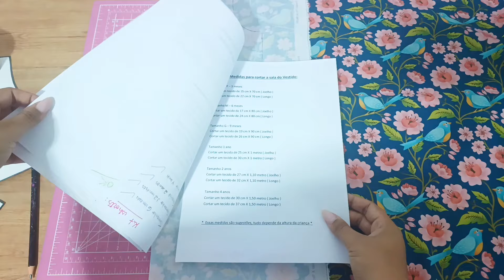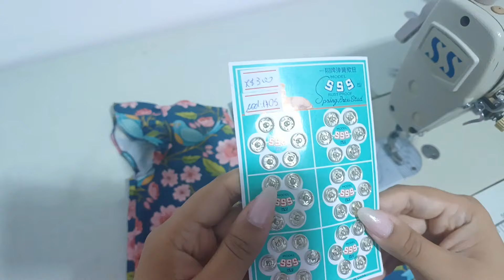Como fazer Vestido infantil fácil+ Bolsinha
🌺 Mais de 500 Moldes e mais de 4 Cursos em 1 🌺
São mais de 150 aulas passo a passo sobre Corte e Costura, Modelagem, Costura Criativa e muito mais..

Kindermaulwurf, Kinderoverallform, wie man Kinderoveralls herstellt, Kindernähen, Kindernähen, Kinderkleid, Carina Mattei, wie man Kinderform herstellt, Kinderoverall, wie man Overallform macht, Kinderform, Kindershorts, Shortsform, Kinder formkleid, wie man ein kinderkleid macht, carina mattei, kinderkleidung